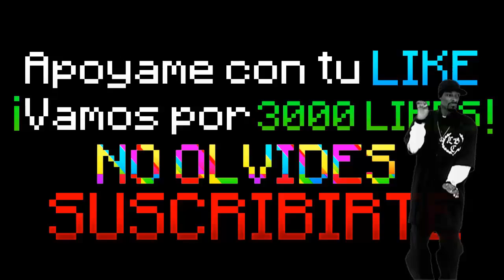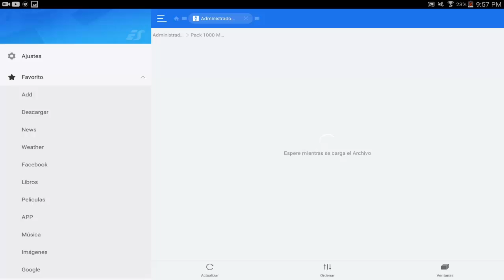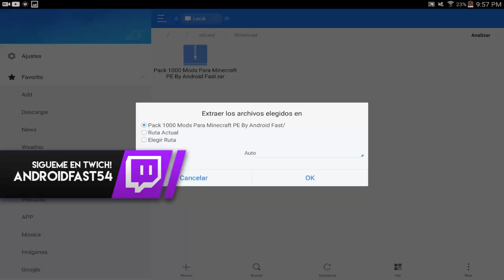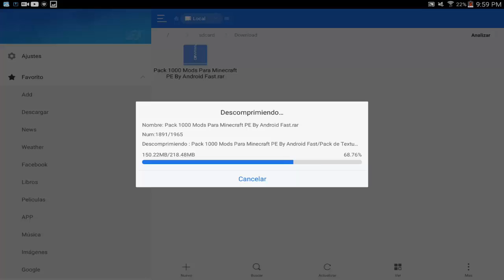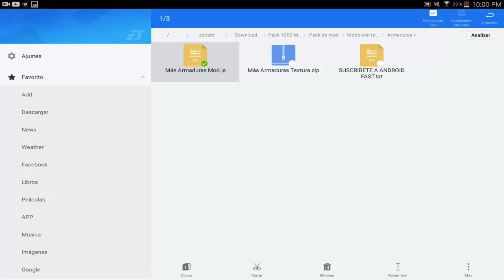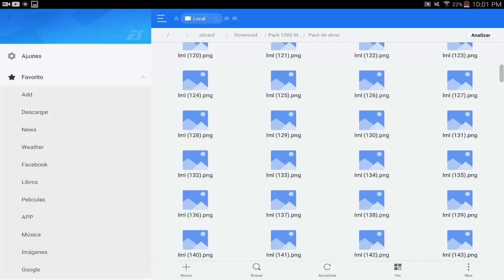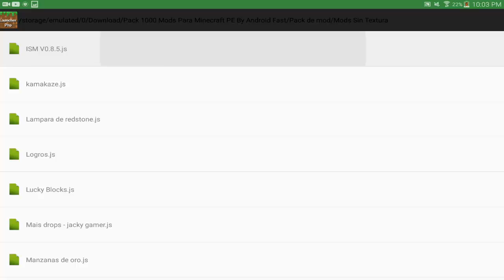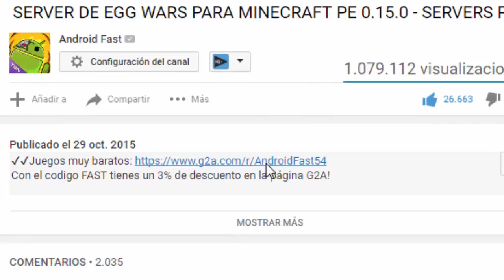Pack De 1000 Mods Para Minecraft Pocket Edition 0.16.0 - MODS PARA MCPE 0.16.0